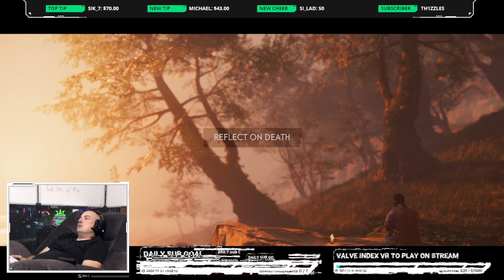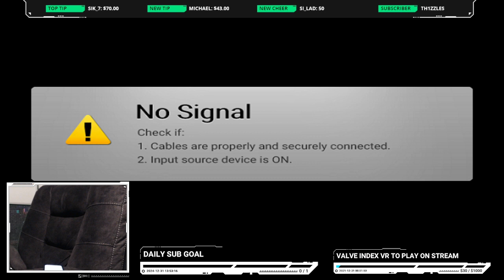Let's Play Ghost of Tsushima! - P5